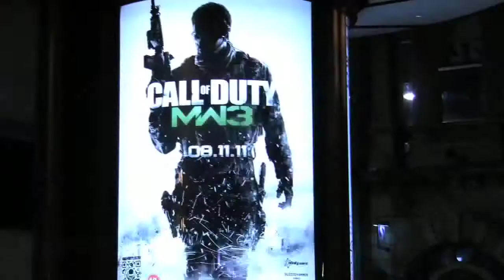Call of Duty MW3 Midnight Launch - Behind the Scenes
for Video Updates!!

Don J & Don G invite the brotherhood for the Midnight Launch of the eagerly anticipated Call of Duty Modern Warfare 3!! The Don's show how they live it up in this special behind the scenes video. You know how we do, all we need is a Shotgun & a Snooker Cue to run the show.

No holds barred, no playing around and no noobs allowed!!